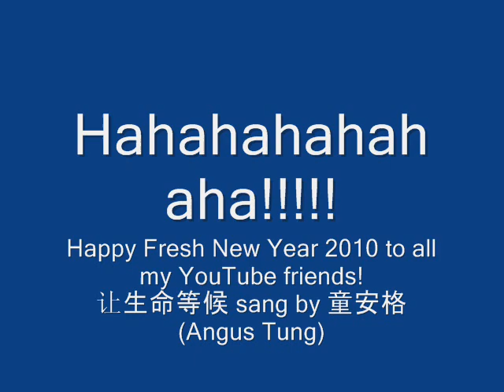让生命等候 sung by 童安格(Angus Tung)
Happy Fresh New Year 2010 to my YouTube friends! ^.^

I'm gonna to play for you all e song called

让生命等候
sung by 童安格(Angus Tung)
(Album: 别把我的心带走)
Composed by: 星际战舰

Lyrics:   让生命等候

走在忠孝东路
闪躲在人群中
在我的内心深处
隐瞒着一段错误
我在恐惧中逃避
那无名的谴责
恨我不能提起勇气
面对一切报应

让生命去等候ou.

等候下一个漂流

等候下一个伤口

走在忠孝东路
徘徊在茫然中
在我的人生路途
选择了多少错误
我在睡梦中惊醒
感叹悔言无尽
恨我不能说服自己
接受一切教训